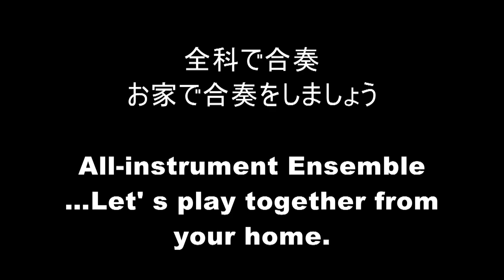おうち夏祭り2020 コンサート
８月２日（日）１５：００～１６：００　コンサート
August 2nd (Sun.) 15:00-16:00 Concert
＊「思い出のコンサート」より（VTR）

特別講師の先生方の幼い日の演奏をVTRで上映
*Video recordings of TERI Special Instructors’ childhood performances

竹澤恭子先生（9歳）協奏曲ト短調第２楽章・・・・・・ブルッフ
Violin Concerto in g minor, 2nd mvt./ Bruch by Kyoko Takezawa (9 years old)

江口有香先生（９歳）シャコンヌ・・・・・・・・・・・ヴィターリ
Chaconne/ Vitali by Yuka Eguchi (9 years old)

宮前丈明先生（１３歳）協奏曲第１楽章・・・・・・・尾高尚忠
Flute Concerto, 1st mvt./ Odaka by Takeaki Miyamae (13 years old)

東誠三先生（１４歳）バラード・・・・・・・・ショパン
Ballade/ Chopin by Seizo Azuma (14 years old)

テンチルドレン（１９７０年）斉奏　協奏曲イ短調3楽章・・・・・ヴィヴァルディ
Ten Children’s performance of Violin Concerto in a minor, 3rd mvt./ Vivaldi in 1970
＊特別講師の演奏
*TERI Special Instructors' performances

イタリア協奏曲　第1楽章・・・・・・・・・・・・バッハ
Italian Concerto, 1st mvt./ Bach

ピアノソナタK.331　第2楽章・・・・・・・・・・・モーツアルト
Piano Sonata K.331, 2nd mvt./ Mozart

エチュード　変ト長調Op.10-5「黒鍵」・・・・・・・ショパン
Etude in G-flat Major Op.10-5 “Black Keys”/ Chopin

ピアノ　　　　東誠三

「白鳥」・・・・・・・・・・・・・・・・・・・・・サン＝サーンス
“The Swan”/ Saint-Saëns

 Seizo Azuma (Piano)
ハンガリアン・ラプソデイー・・・・・・・・・・・D.ポッパー
Hungarian Rhapsody/ Popper

チェロ　　　　山本裕康
ピアノ　　　　諸田由里子
Hiroyasu Yamamoto (Cello) & Yuriko Morota (Piano)

「瞑想曲」　懐かしい土地の思い出より・・・・・・・・チャイコフスキー
“Méditation” from Souvenir d'un lieu cher/ Tchaikovsky

ヴァイオリン　竹澤恭子
ピアノ　　　　東誠三
 Kyoko Takezawa (Violin) & Seizo Azuma (Piano)

＊全科で合奏：
 *All-instrument Ensemble

狩人の合唱・・・・・・・・・・・・・・・・ウェーバ―
Hunter’s Chorus/ Weber

メヌエット１番・・・・・・・・・・・・・・・・バッハ
Minuet No. 1/ Bach

アレグロ・・・・・・・・・・・・・・・・・・・鈴木鎮一
Allegro/ Shinichi Suzuki

こぎつね・・・・・・・・・・・・・・・・・・・外国民謡
Song of the Wind/ Folk Song

ちょうちょう・・・・・・・・・・・・・・・・・外国民謡
Lightly Row/ Folk Song

キラキラ星変奏曲・・・・・・・・・・・・・鈴木鎮一
Twinkle, Twinkle, Little Star Variations/ Shinichi Suzuki